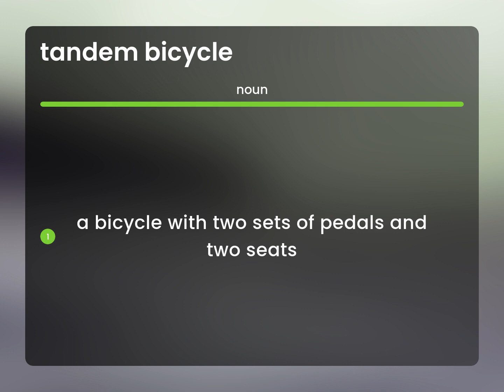Tandem bicycle • meaning of TANDEM BICYCLE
What does TANDEM BICYCLE mean?